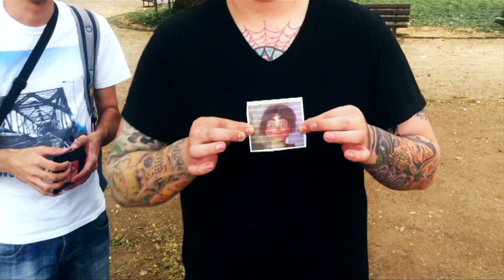Anchor - Anairam's Truth (Official Video)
Video Clipe Oficial da música Anairam's Truth.

The official video clip for Anchor's song - "Anairam's Truth" from the album 'Sea Of Mirrors'.

Band:

George - Vocals
Rodrigo - Guitars
Guilherme - Guitars
Bruno - Bass
Felipe - Drums

Edição: Guilherme Barreto.
Imagens: Leandro S. / Otávio A. / Leandro L. / Dário A.